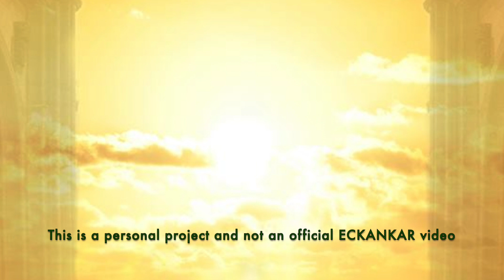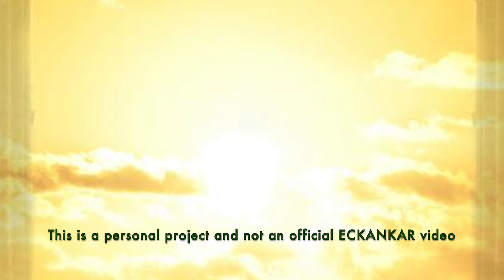The Master's Words Nov 4, 2024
Welcome to The Master's Words for November 4, 2024
ECKANKAR.ORG
"The beauty of dreams is that they go with you everywhere, no matter what. They are a portable treasure. You need only recall them, to recognize them as a divine gift to gain insight into your true spiritual nature. Never are you without your dreams."
The Living Word, Book 2 by Sri Harold Klemp